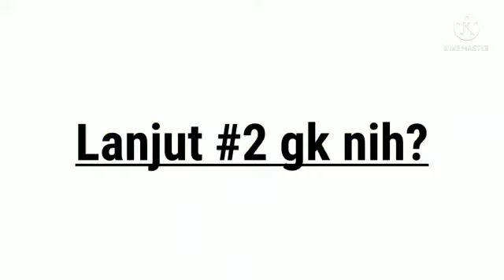🌱Keluarga Beti#1||Beti Jualan Kripik||Drama sakura school simulator||boba milk 🌸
Hi Guys Jadi aku buat drama mak beti...
gimana guys bagus gak lanjut prat 2 gk nih..
komentar dibawah

🌸My Editing🌸
🌻Edit vidio:Capcut/Kinemaster🌻
🌻Thumnail:Pikseleb🌻

🌴Asalamualaikum🍀